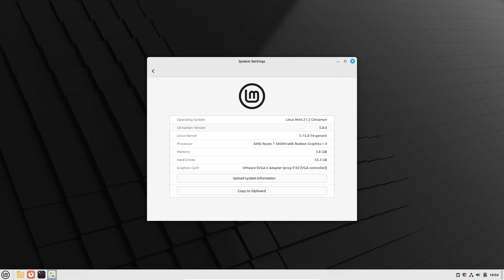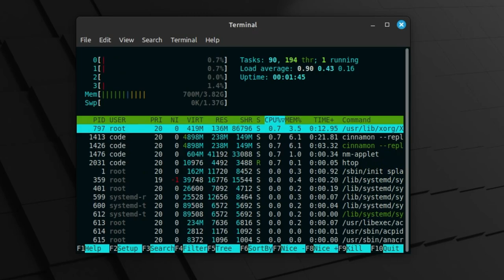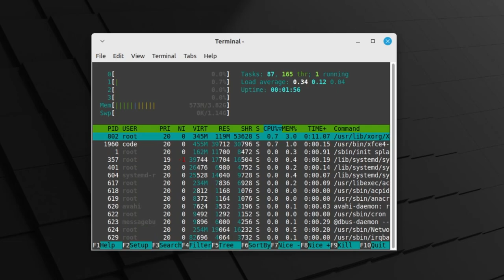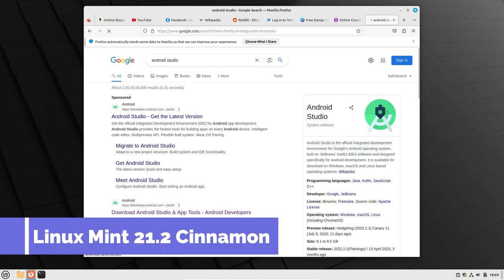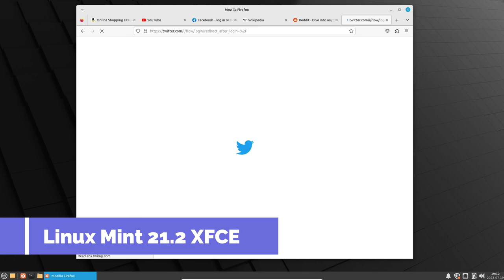Linux Mint 21.2 "Victoria" | Cinnamon vs MATE vs XFCE | RAM Consumption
Linux Mint is one of the most popular Linux Distro. It has 3 editions Cinnamon, MATE, and XFCE.
This video will check the RAM comparison Between Linux Mint 21.2 "Victoria" Cinnamon, MATE, and XFCE Editions.

OnePlus Nord CE 3 Lite 5G
OnePlus 11R 5G
realme narzo N53
realme narzo 60 5G

Best Books to Buy to Learn Linux Shell:

LINUX BIBLE E10
Linux Pocket Guide
Linux Basics for Hackers
Linux All-In-One for Dummies, 6ed

boAt Airdopes 141
boAt Immortal 121 TWS
Boult Newly Launched Ammo True
Boult Audio Maverick

Best Office Laptops:

Acer Aspire Lite
ASUS Vivobook 15 (2022)
Lenovo IdeaPad Slim 3